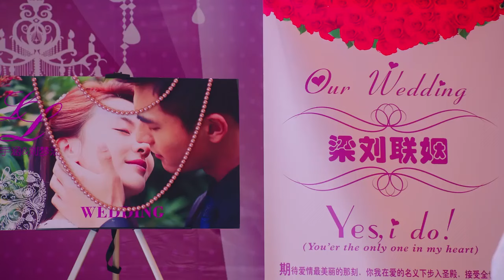渣男与小三步入婚姻殿堂，美女伤心不已，幸好富少及时出现【我是女神】